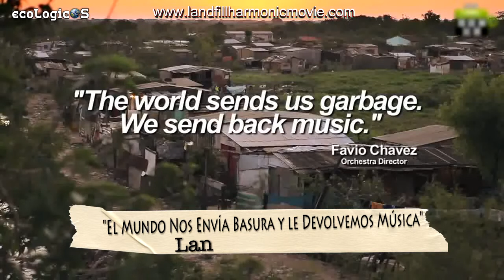El Mundo Nos Envía Basura y le Devolvemos Música Landfillharmonic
For more information about the upcoming feature documentary on "The Recycled Orchestra of Cateura" please
Publicado en el Canal de LandfillHarmonic
el 17 nov. 2012